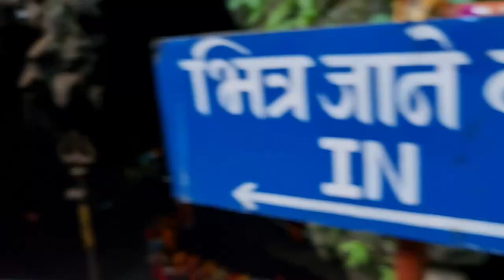Halesi Mahadev Ka Darshan 2024 | Nepal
Dosto Namaskar,
Aap log ia video me Halesi Mahadev ka Jalabhishek dekhange. Sacche man se mannat mangne se murad puri hoti hai. Rashta kafi durgam or khatarnak hai lekin BABA BHOLENATH sab par kirpa krte hai or muskil ko aasan kar dete hai.